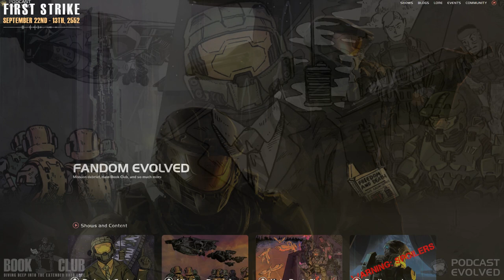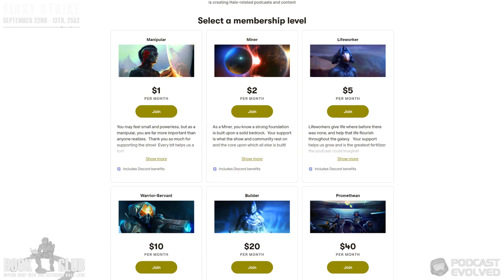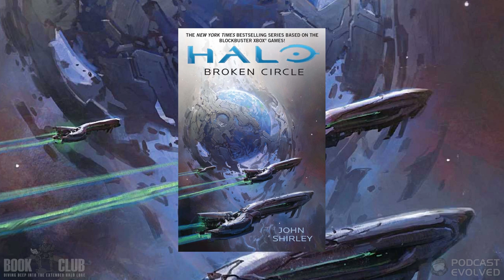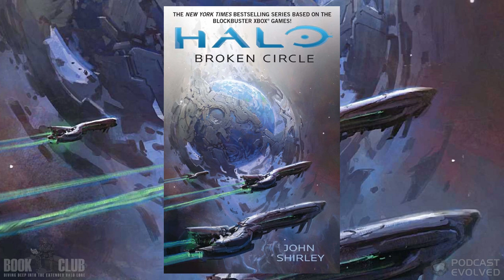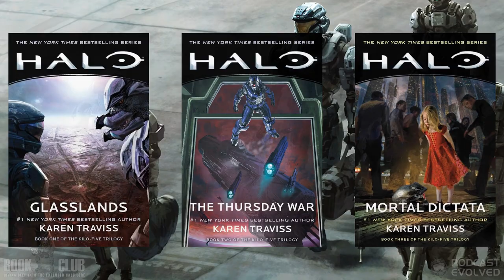First Strike | Halo Book Club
Following the events of Halo: CE, Master Chief fights his way back to Earth, rescuing fellow Spartans and destroying a massive Covenant fleet along the way.

NOVEL:  Halo: First Strike
AUTHOR:  Eric Nylund
IN-UNIVERSE DATE:  September 22nd - 13th, 2552